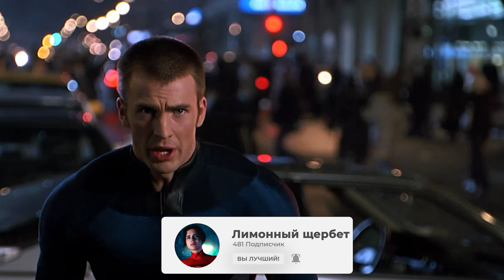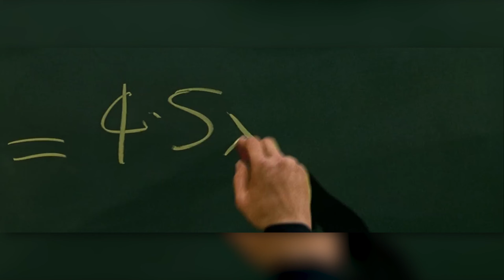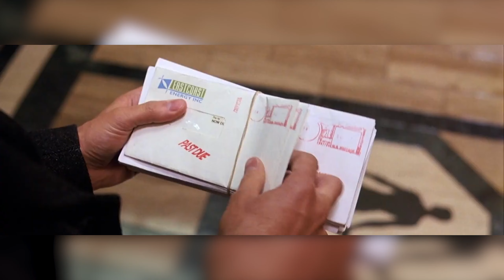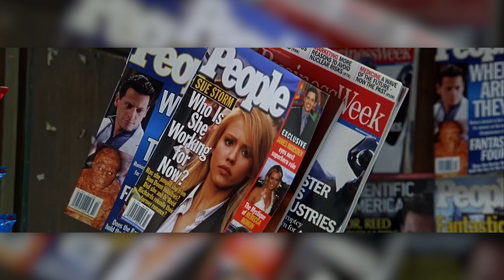Самая Фантастическая команда Marvel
В этом ролике я расскажу вам о самой непопулярной и недооценённой команде вселенной Marvel.
Расскажу как Стэн Ли придумал эту команду и чего ему это стоило.

00:00 - Начало

01:05 - Секрет Стэна Ли

03:40 - Фантастическая Катастрофа

05:56 - Фантастические Изменения

08:08 - Фантастические Проблемы

11:04 - Фантастическая Четвёрка

14:32 - Фантастические Чувства

20:30 - Фильм Фантастическая Четвёрка (Итоги)